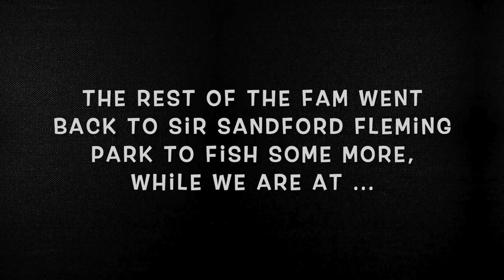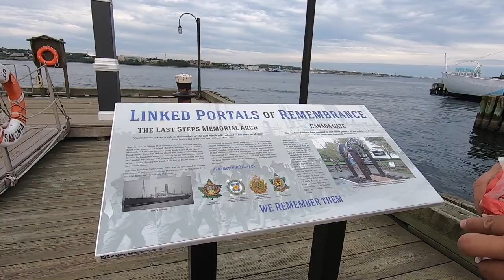FISHES + CHEAP OYSTERS + CUTE BABIES!!!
Day 7 is our full last day in Nova Scotia slash vacay :( But to prepare for a very long travelling day the next day, we decided today will just be a chill day (meaning no itinerary set up). Some of us went back fishing and then some went back to the harbour. Enjoy!!!